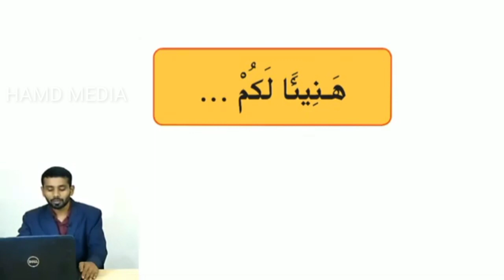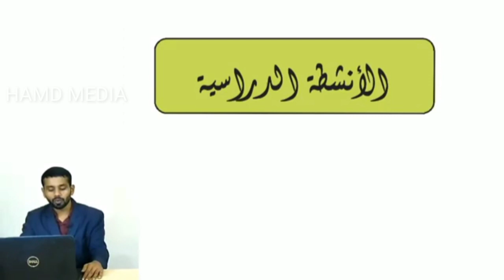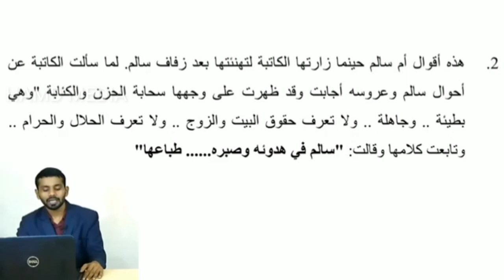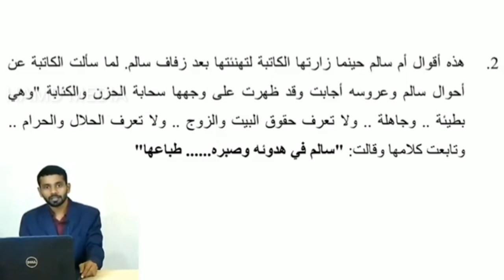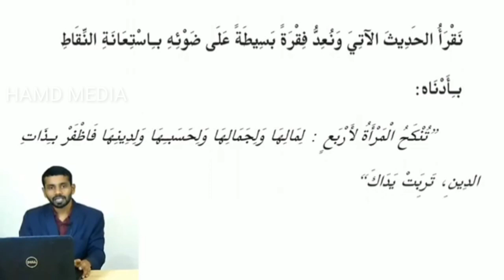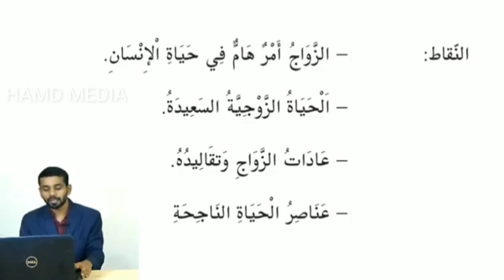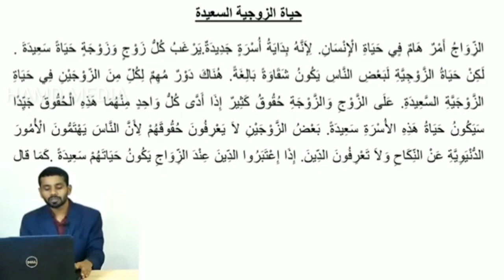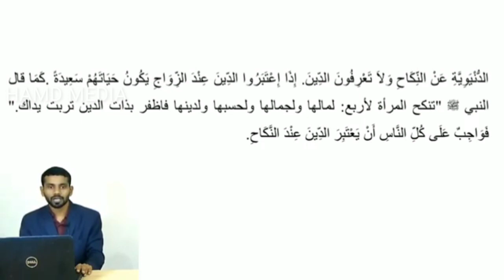PLUS ONE ARABIC-UNIT 1-CHAPTER 3-HANEEAN LAKUM 1 & ACITIVITIES OF OUHANUL BUYUOOTH